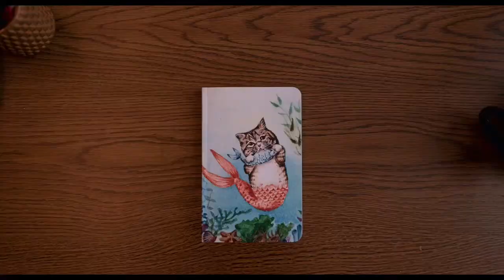GADIS LESBIAN DENGAN KEMAMPUAN TELEKINESIS - PART 2 | ALUR CERITA FILM I'M NOT OKAY WITH THIS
RANGKUMAN ALUR CERITA FILM SERIES

JUDUL        :I'M NOT OKAY WITH THIS
TAHUN       : 2020
GENRE        : DRAMA COMEDY
CAST           :
SOPHIA LILIS as SYDNEY NOVAK
WYATT OLEFF as STANLEY BARBER
SOFIA BRYANT as DINA